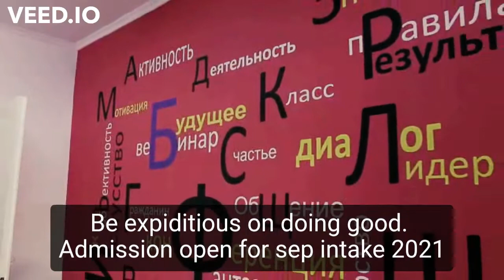Kyrgyz Medical and dental institute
Study in Kyrgyzstan, Kazakhstan, Ukraine & Romania with affordable Tuition Fee gain a globally recognized degree.

✅Admissions Are Open For September Intake 2021
✅Semester System
✅50% marks required for MBBS & Dentistry
✅Only 15 students in One Class
✅Tuition fee to be paid after arrival.
✅No IELTS

Ukrainian Medical Universities :

1- Bukovinian State Medical University
2- International European University, Kyiv
3- Danylo Halytsky Lviv National Medical University
4- Dnipropetrovsk State Medical Academy
5- Donetsk National Medical University
6- Ivano-Frankivsk National Medical University
7- Kharkiv National Medical University
8- Odessa International Medical University
9- Ternopil State Medical University
10- Poltava State Medical and Dental University
11- Ukrainian Medical And Dental Academy
12- Uzhhorod National University, Faculty of Medicine
13- Vinnitsa National Medical University named after. E. Pirogov
14- Zaporizhia State Medical University
15- Taras Shevchenko National University Of Kiev
16- Bahonar University of Lviv
17- Eram medical University of Zakarpash
18- International Humanitarian University
19- V N Karazin University Of Kharkiv
20- Sumy State University
21- Kiev Medical University
22- South Ukrainian National Pedagogical University

Kyrgyzstan Universities :
1- Kyrgyz Medical and dental institute
2- Saleembekov International Medical University
3- IMU International Medical University
4- ISM International school of medicine Tokmok east campus
5- Adam International University, Faculty of Medicine
6- IUK International University of Kyrgyzstan
7- KSMA Kyrgyz State Medical Academy

Kazakhstan Universities :
1- Al-Farabi International Medical University
2- Kazakh - Russian medical University.

Romanian Universities :
1-Ovidius University of Constanța
2-Georgi T-popa University Faculty of Medicine and Pharmacy
3- University of Bucharest, Faculty of Medicine and Pharmacy
4- West University of Timișoara Faculty of Medicine and Pharmacy

International Students can contact our Admission Centre to reserve their seats.